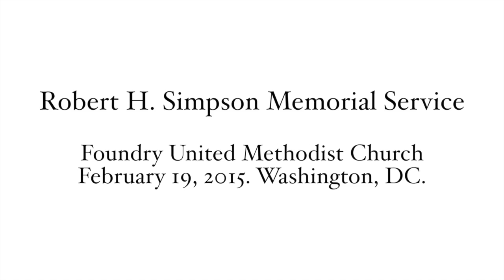Robert Simpson Memorial Service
A film of the 19 February 2015 memorial service for Robert Simpson, the distinguished meteorologist and past president of the American Meteorological Society. Speakers are family and friends, among them AMS past presidents Louis Uccellini (at 34:15) and Richard Anthes (50:20), and Greg Holland of NCAR (1:03:20). Our thanks to photographer Jason Dixson and the Simpson family for this video.